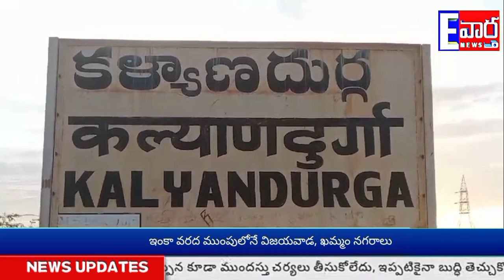కళ్యాణదుర్గంలో డ్రైనేజీ పునర్వ్యవస్థీకరణకు నడుంబిగించిన ఎమ్మెల్యే సురేంద్రబాబు//Evartha